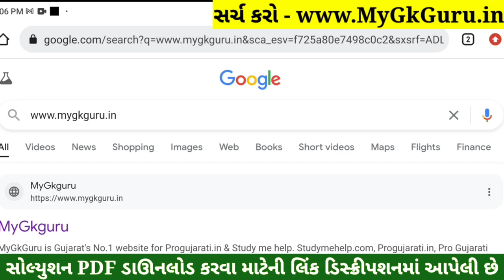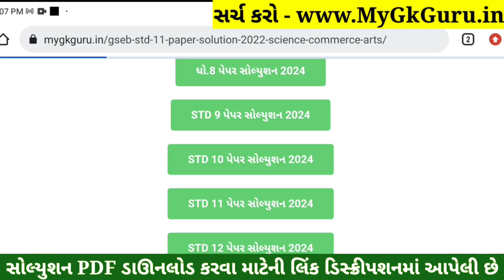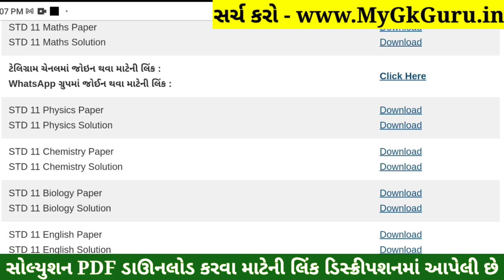STD 11 Chemistry Paper Solution 2024 50 Marks, STD 11 Chemistry First Exam Paper Solution 2024